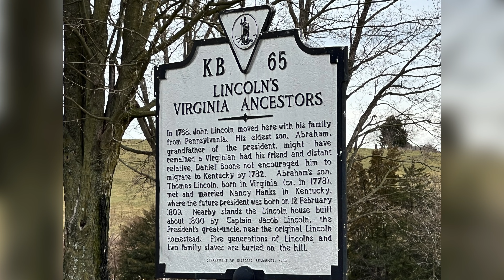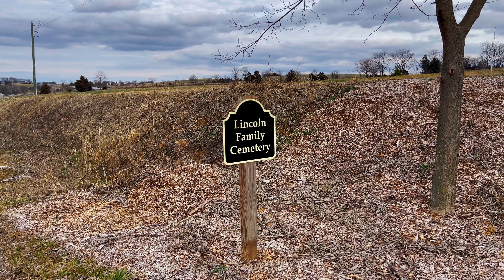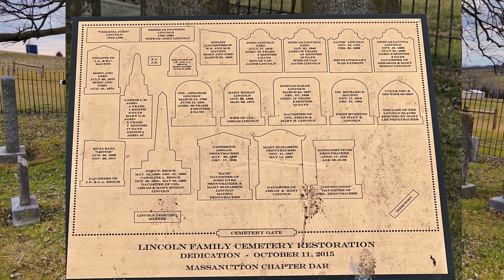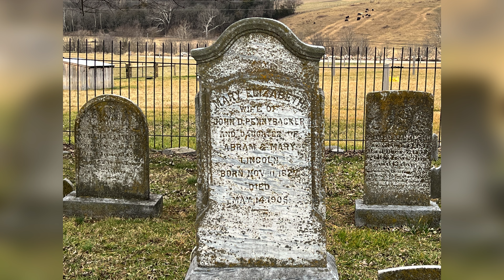Visiting the Lincoln Family Cemetery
(Recorded in 4K!) - Please click the "Thumbs Up" button on the video if you enjoy my work!

Yesterday I traveled to Linville Virginia to visit the Lincoln Family Ancestral homestead and cemetery. This is an amazing little piece of America's history for several reasons... but the biggest one (to ME, anyway!) is because they have not made a big "to do" about this place. It's an old home, surrounded by some newer homes, and with an old cemetery on the hill out back. There are no huge signs announcing "Come look at me!" In fact, I'm sure that hundreds of people drive by on the nearby highway every day, and have no idea that they're driving past such a significant place in history. The house is now an airBNB and so I was unable to visit it. I did take a few pictures from the street. I hope you enjoy this short tour. I added music to the second half of the cemetery visit because I thought that was more peaceful than the neighbor's dog who kept barking at the intruder... me.